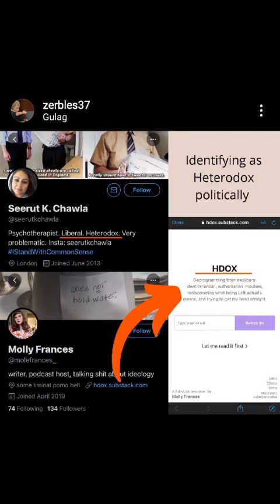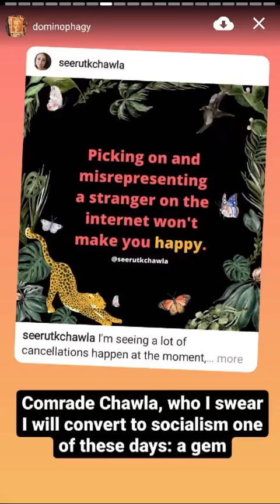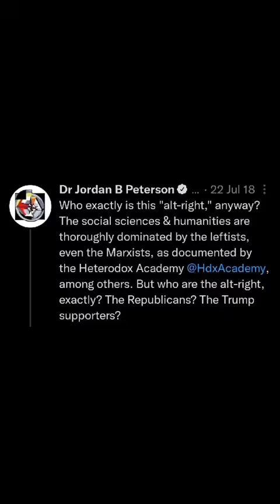PART 3: AWARDS FOR GOOD BOYS & NXIVM